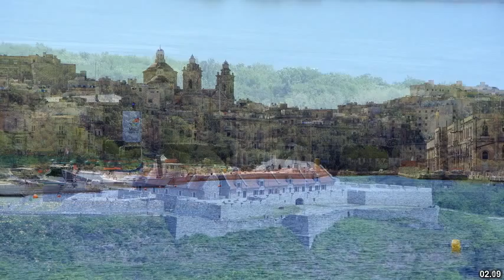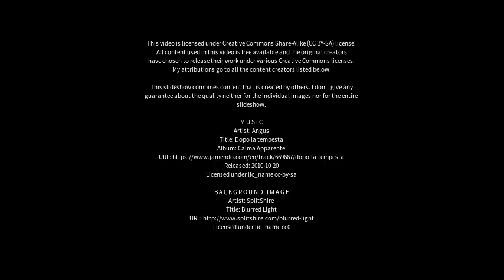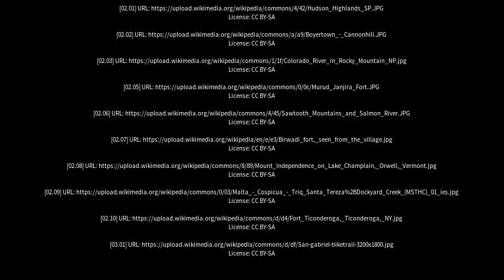Best places to visit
Best places to visit - Cannons Creek (Australia) Best places to visit - Slideshows from all over the world - City trips, nature pictures, etc.